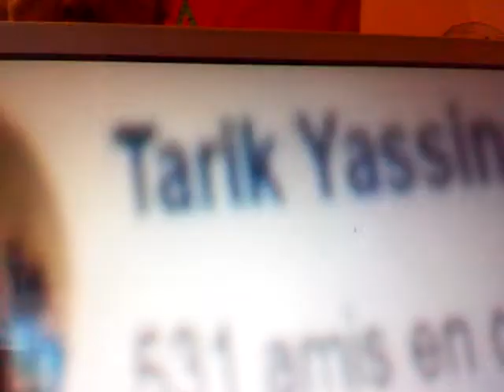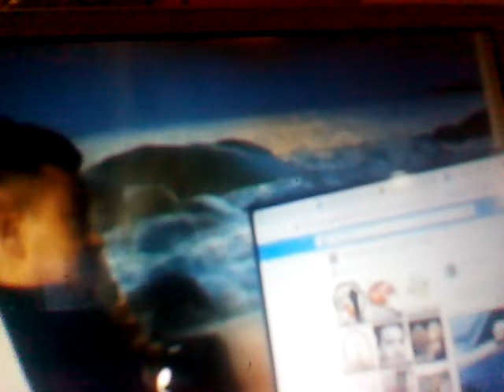الطنجاوي ,,, انقلاب داخل حركة الجمهوريين , تاشفين بالقزقيز أصبح خارج اللعبة .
شاركوا بالقناة لبصلكم الجديد .
بارطاجيو من فضلكم و شكرا .